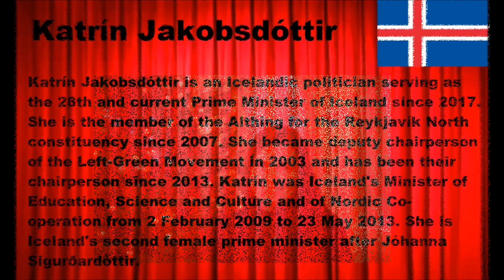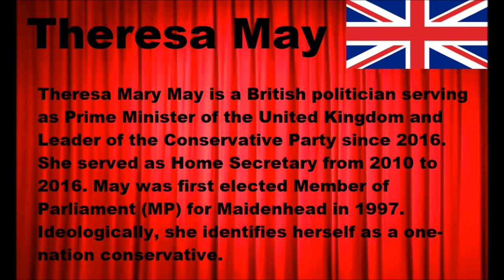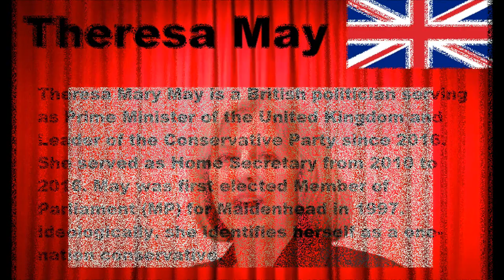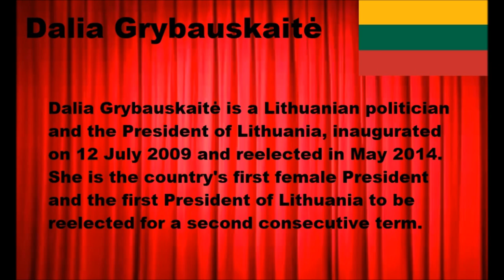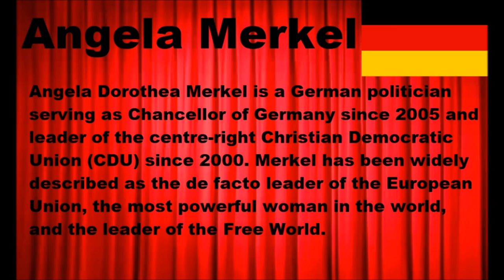Women Who Rules The European Countries Today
Women Who Rule The European Countries Today
The video shows 12 women currently in power in European countries in the form of a president of the state, prime minister or parliament speaker.
Are these the most powerful women in Europe?
Angela Merkel,
Doris Leuthard,
Dalia Grybauskaitė,
Simonetta Sommaruga,
Erna Solberg,
Marie-Louise Coleiro Preca,
Kolinda Grabar-Kitarović,
Theresa May,
Kersti Kaljulaid,
Ana Brnabić,
Katrín Jakobsdóttir,
Viorica Dăncilă
More about the video you can see on coolchannel4.com